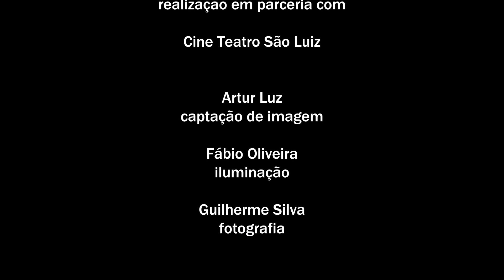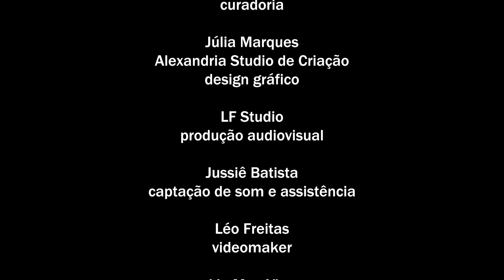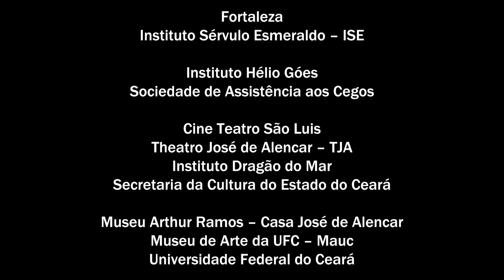Evolução dos instrumentos Modernismo na música erudita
Curso conduzido pela Profa. Dra. Liu Man Ying, da Universidade Federal do Ceará - UFC.
É uma “viagem ao fantástico mundo da música”, diz a Profa. Liu. Uma realização do Festival Alberto Nepomuceno – FAN, foi gravado no Cineteatro São Luiz. Tem versão em libras por Islandia Castro.

O curso parte da pergunta que intitula o módulo 01: por que a música é necessária ao ser humano? (módulo 1). Passa por distintos momentos históricos da música no Ocidente. Aborda a música brasileira, recortando da nossa diversidade artística mestres como Alberto Nepomuceno (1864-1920) e Villa Lobos (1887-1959).

Está disponível aqui nos canais do youtube do Cineteatro São Luiz e Theatro José de Alencar, espaços integrantes da Rede Pública de Equipamentos Culturais da Secretaria da Cultura do Ceará – Secult Ce, geridos pelo Instituto Dragão do Mar.

Fan 2023 é um projeto apoiado pela Secretaria da Cultura do Ceará. Lei número 18.102 de primeiro de abril de 2022. Agradecimento: Enel. Realização: Vagalume.